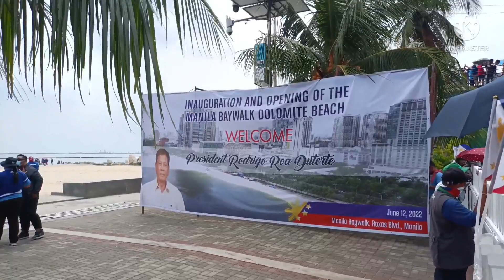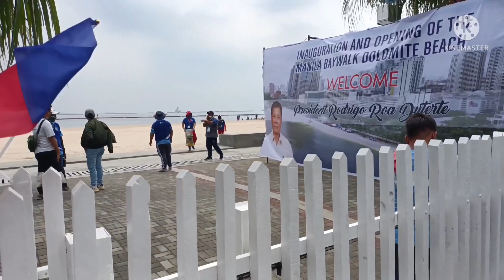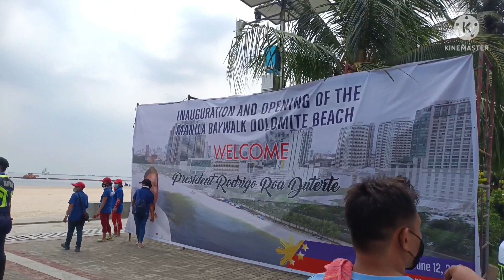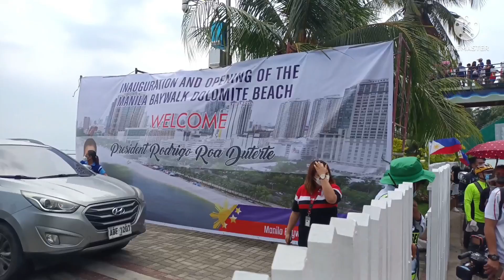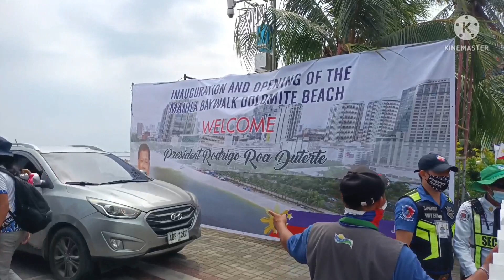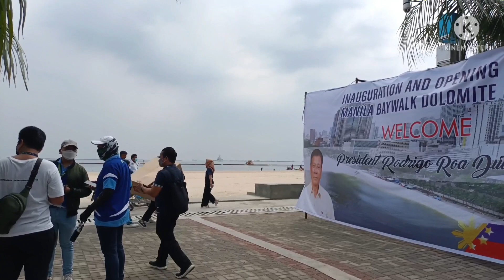MANILA BAY UPDATE TODAY JUNE 12,2022 ARAW NG KALAYAAN